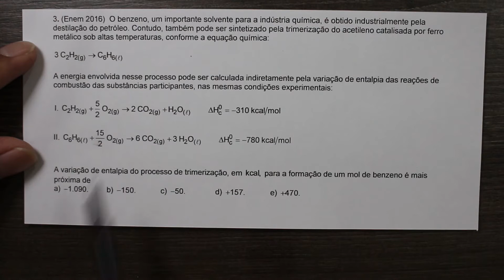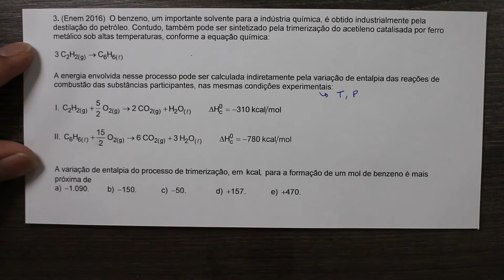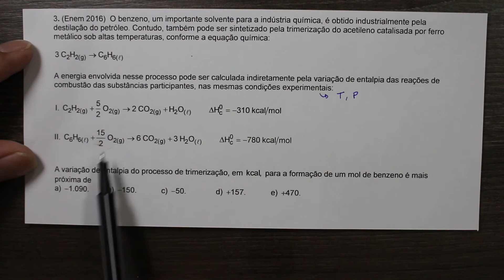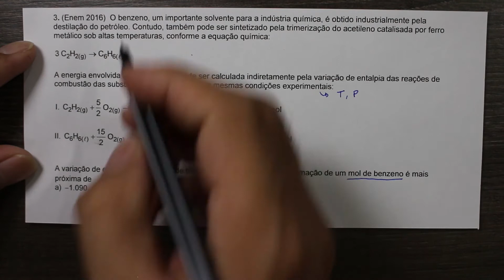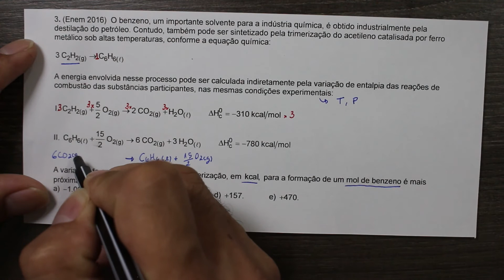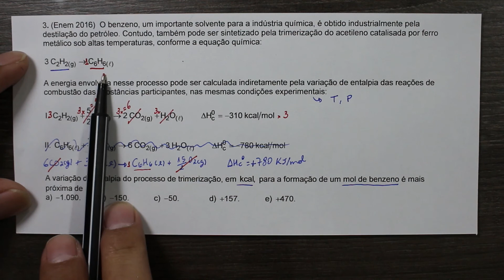Exercícios Termoquímica - Resolução lista Enem nº 3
Olá!
Nesse vídeo resolvo um exercício de termoquímica da lista que está disponível

Fique a vontade para colocar suas dúvidas nos comentários, responderei o mais breve possível!